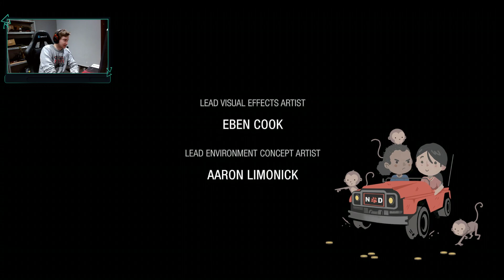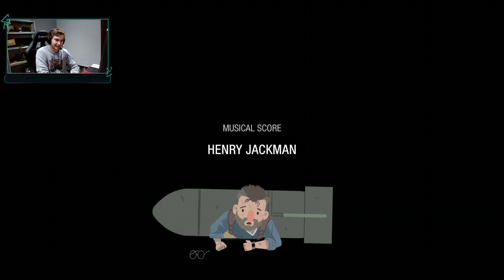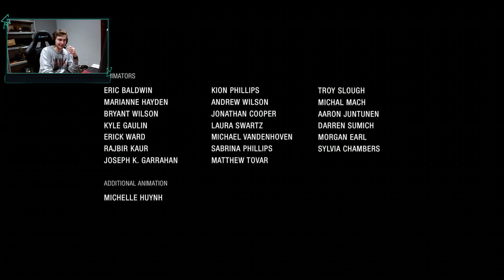Uncharted Legado Perdido | Cuando suena el BOOM! | EP. 10 | FINAL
Buenas gente,
Os traigo la continuación del Uncharted 4, esté juego aparte/dlc, no sé que coño es.
Espero que lo disfrutéis y deis un buen lai.

Salu2